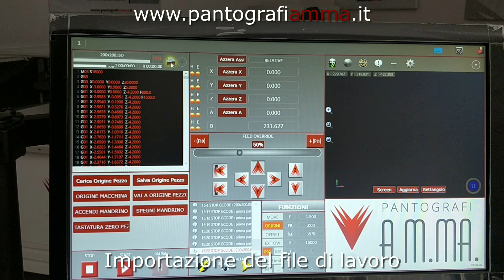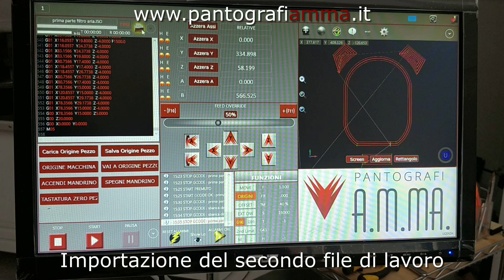Coperchio filtro aria in pvc per Kawasaki Z1000 con pantografo cnc A.M.MA.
PANTOGRAFO CNC EXTREMA Q10

Facile da utilizzare e ad alte prestazioni, ideale per industria e artigianato. Ottima per alluminio e marmo, impeccabile anche per legno, plexiglass, forex, dibond e pietre. Area di lavoro: 1100x1000x210 mm.

Easy to use and high performance, ideal for industry and crafts. Excellent for aluminum and marble, also good for wood, plexiglass, forex, dibond and stone. Working area: 1100x1100x210 mm.